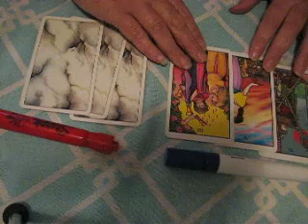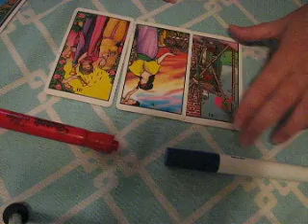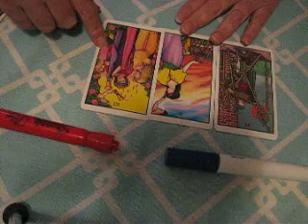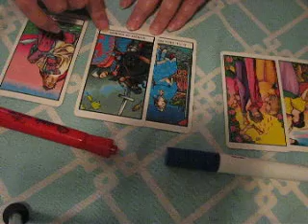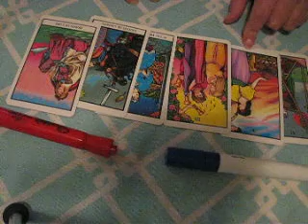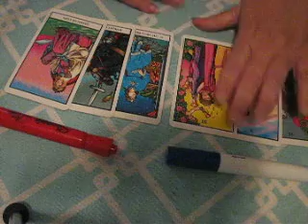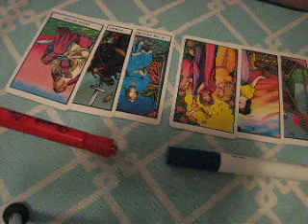midterms 2018 Georgia Governor Race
Tarot reading on the race between Democrat Stacey Abrams and Republican Brian Kemp for the Governor of Georgia.  Reading done on October 11, 2018.